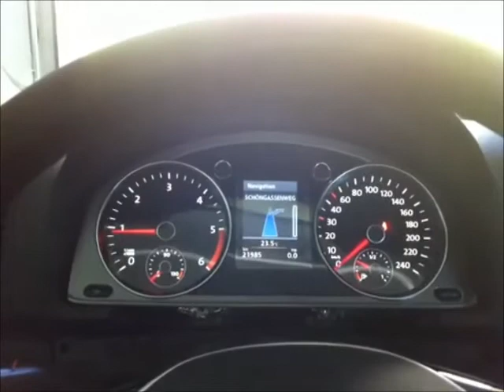MK 6 Tacho in MK 5 first Test